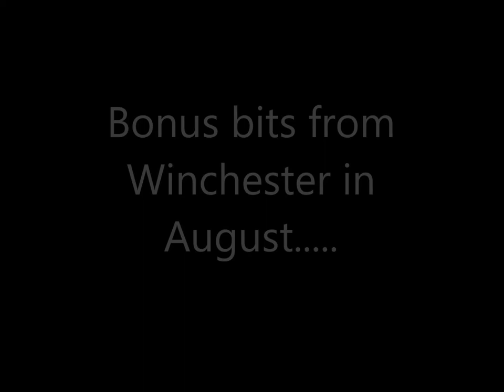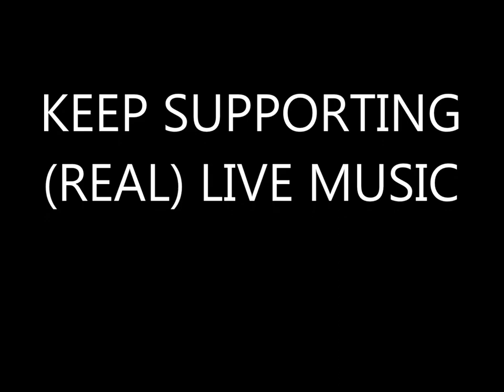Wayne Hussey & The Divine Mixed Clips/Bits Live@Tomorrow`s Ghosts Festival 2nd Nov 2019.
A Fab Night and My Second Time seeing Mr Hussey on this Tour having been to Winchester.It was a marvellous Night.Here are clips from theTomorrow`s Ghosts Festival at Whitby and a Couple from the Salad Days Tour in Winchester Three Months Ago.Both Gigs featured the Amazing Evi Vine.